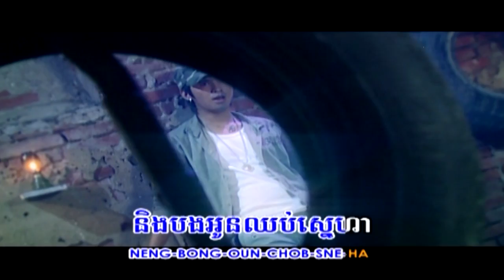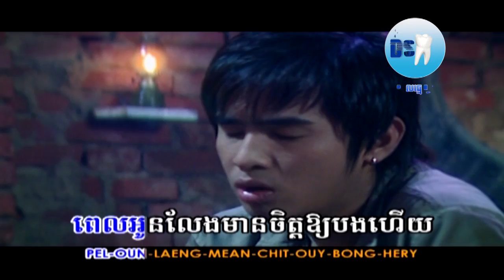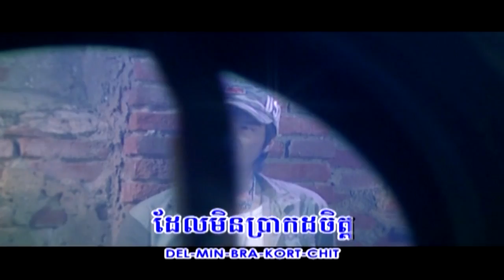បញ្ចប់ស្នេហ៍ត្រឹមនេះ (គង់ សង្វាដានី) [Full MV]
បទ: បញ្ចប់ស្នេហ៍ត្រឹមនេះ
👉ចរៀងដោយលោក គង់ សង្វារ ដានី
👉និពន្ធទំនុកច្រៀងដោយ ស៊ុម សុជាតា
👉សម្រួលតន្ត្រីដោយលោក ជាង សារ៉ាត់
👉ដកនាំសម្តែងដោយ លោក ដែន ដេវីត
👉ថតដោយលោក ជា ឈីម
👉កាត់តដោយ លោក ដែន ដេវីត និង លោក ហម ពិសិដ្ឋ
Chanel YouTube nice stars production official តែមួយគត់​។
🙏😍សូមអរគុណលោកអ្នកដែលបានចំណាយពេលទស្សនាវីដេអូនេះ